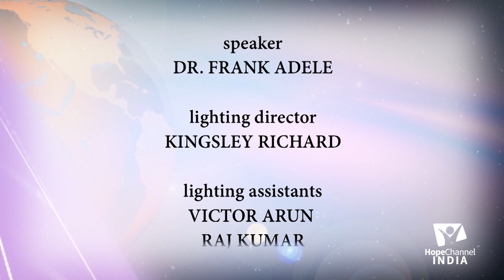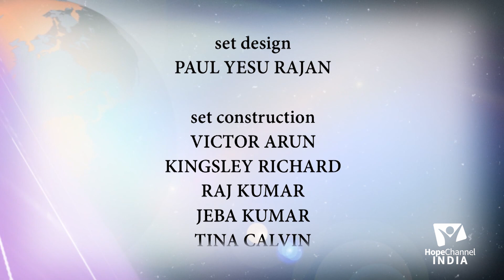The Only Thing That Holds Us Together: Jesus | English Christian Sermons & Messages | Bible Study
Speaker : Dr. Frank Adiele

Our channel is about " Experience the freedom by Truth "  We cover lots of bible topics and prophecies and end time signs and eternal life guidance.

adventist online
bible study in hindi
christian message odia
hope tv india
hope channel india